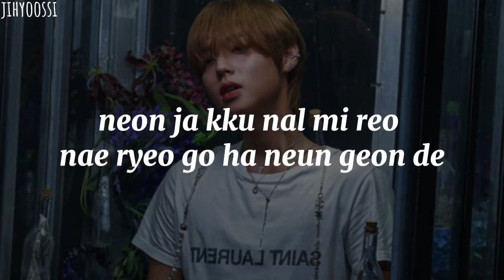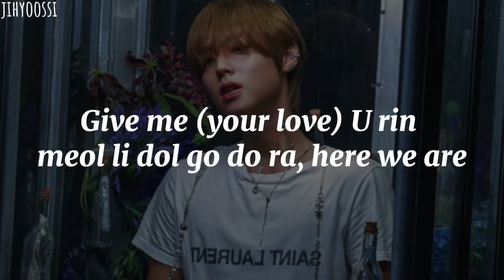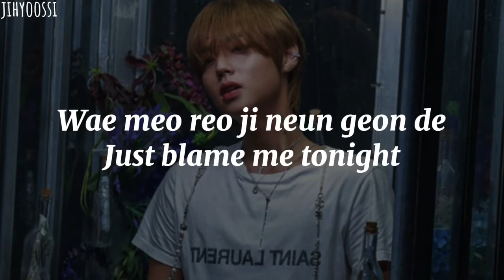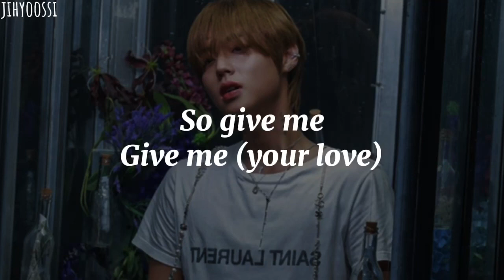PARK JIHOON(방지훈) - SERIOUS/Easy Lyrics Romanized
By - jihyoossi

All rights administration by MAROO Official

Artist: PARK JIHOON
Song: Serious
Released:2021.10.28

Park jihoon serious
Park jihoon serious Lyrics
Park jihoon serious Lyrics Romanized
Park jihoon serious Easy Lyrics